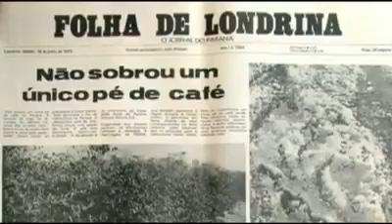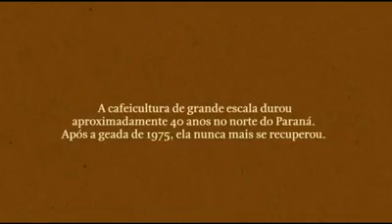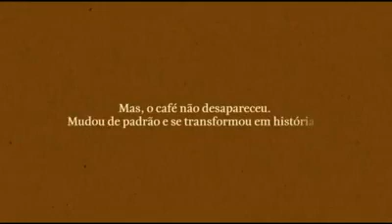Geada negra do café em 1975, relatos de quem vivenciou aquele dia